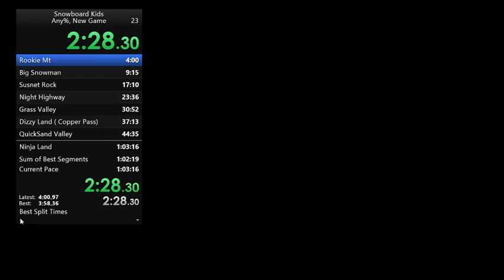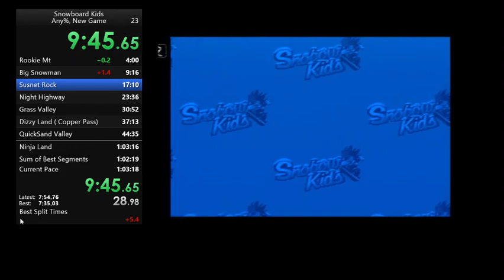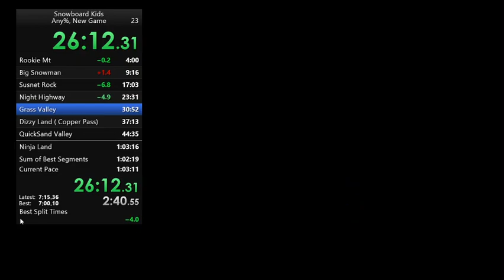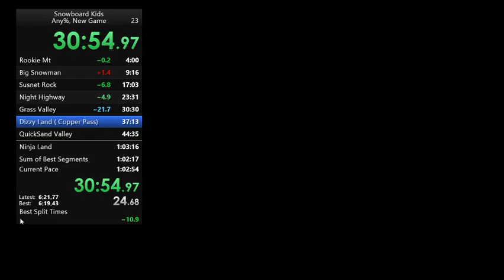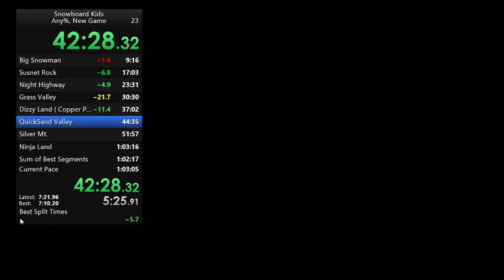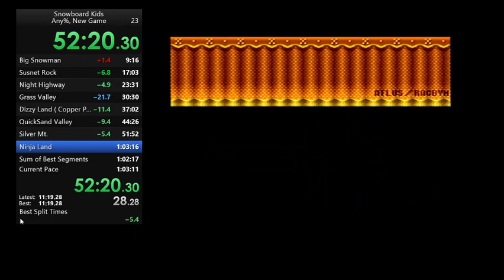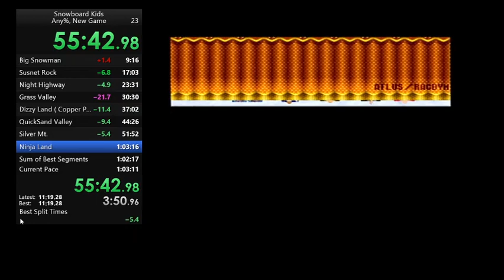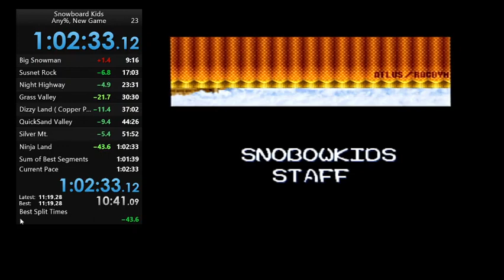Snowboard Kids Any % 01.02.33 (PB) 3rd Place